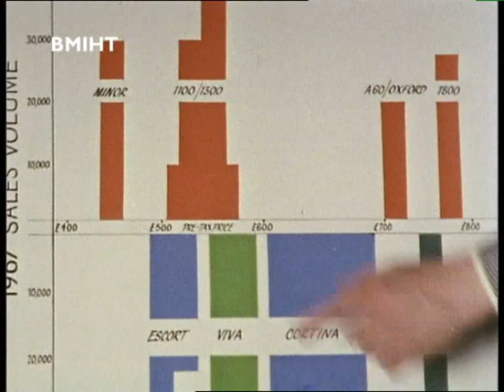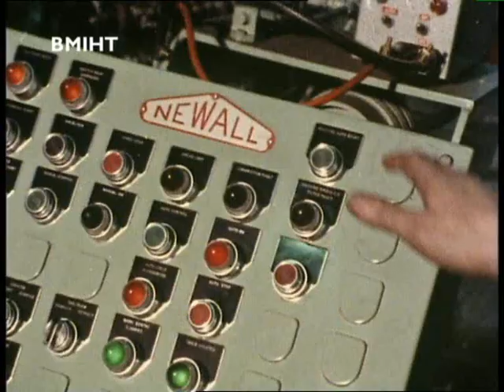Morris Marina Development Part 1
Development of the fabulous morris marina